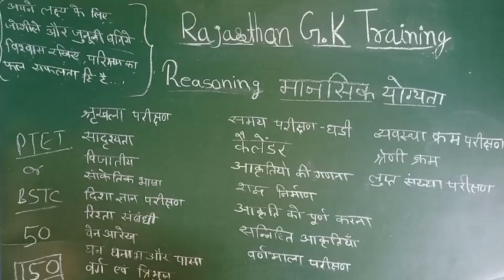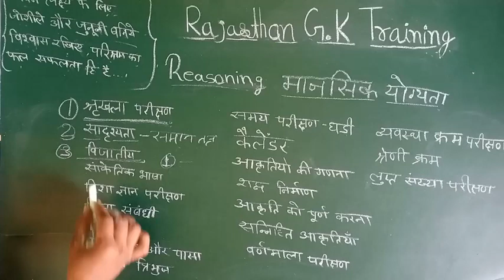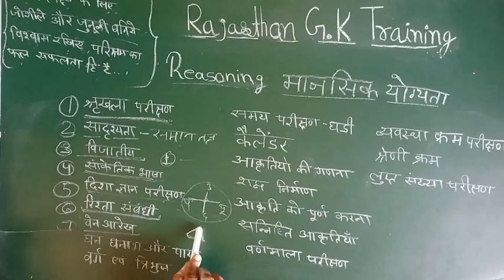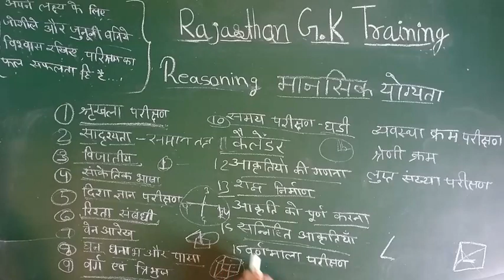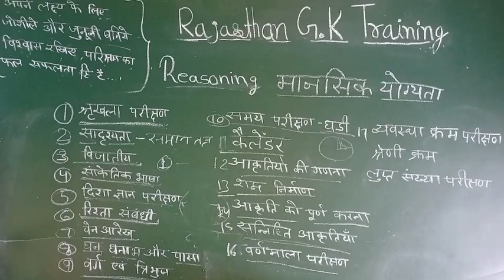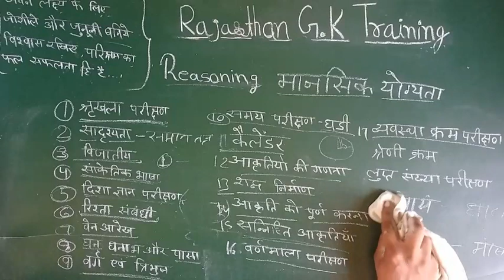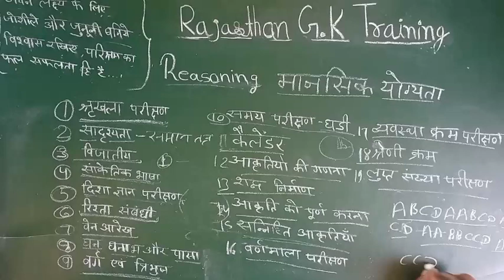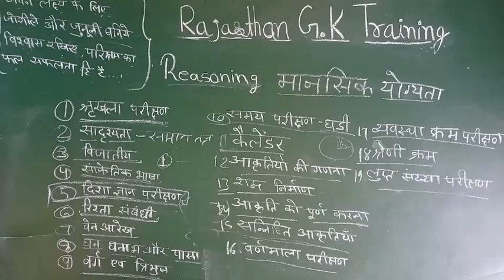मानसिक योग्यता BSTC//PTET Exam 2023 Online Class || Reasoning Class Ptet Exam 2023 || by- Karma mam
• bstc 2023
• ptet 2023
• rajasthan bstc exam 2023 pattern
• rajasthan bstc exam 2023 2 year
• bstc 2023 form
• rajasthan bstc exam 2023 syllabus
• rajasthan bstc exam 2023 kab aayegi
• b.ed 2023 form
• bstc classes 2023
• rajasthan bstc exam 2023 online classes
• rajasthan bstc exam 2023 last year paper
• rajasthan bstc exam 2023 qualifications
• bstc 2023
• ptet 2023
• rajasthan bstc exam 2023 important questions
• ptet classes 2023
• rajasthan gk ptet exam 2023
• राजस्थान अध्ययन bstc exam 2023
• राजस्थान अध्ययन Ptet exam 2023

This video Reletade Kewards:-
• reasoning class PTET exam 2023
• reasoning class BSTC exam 2023
• reasoning online class for B.Ed exam 2023
• reasoning class 2023
• BSTC exam ke liye reasoning class
• PTET exam ke liye reasoning class
• reasoning most important question for PTET exam 2023
• reasoning important question
• Ptet exam 2023 मानसिक योग्यता
• Bstc exam 2023 मानसिक योग्यता
• मानसिक योग्यता प्रश्न
• रिजनिंग 2023

Thank Your